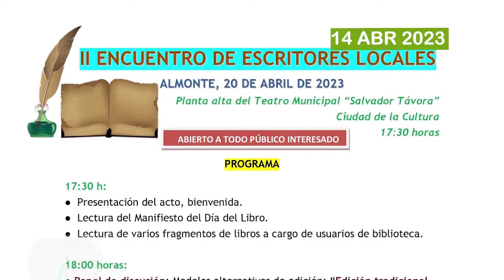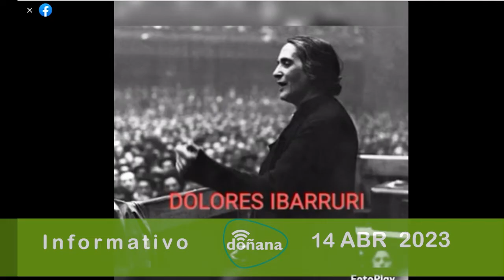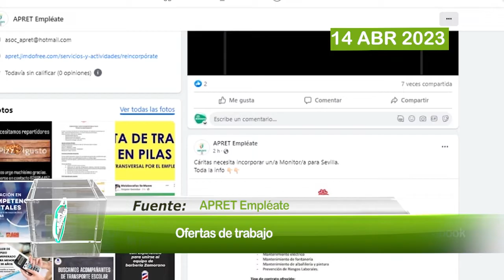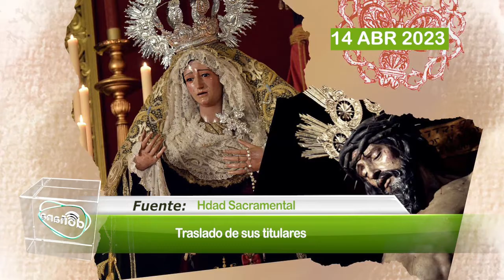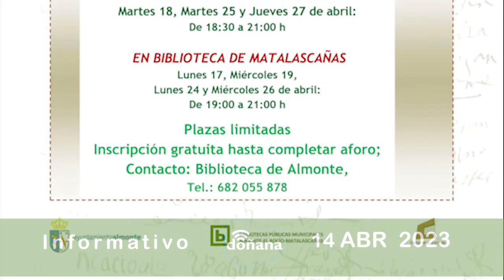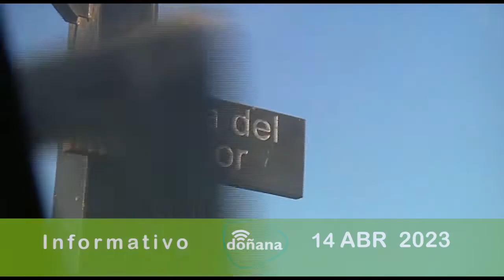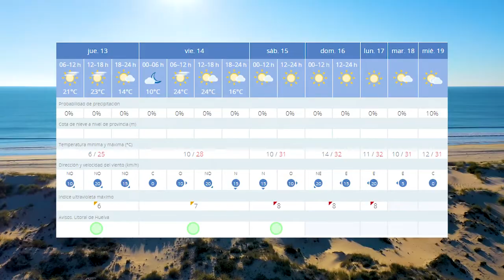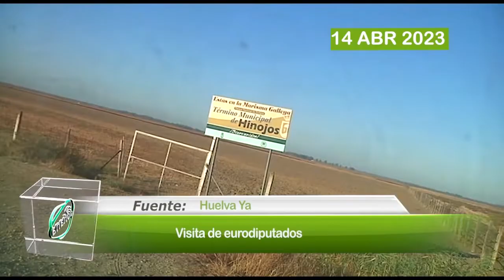Informativo. Viernes, 14 de abril de 2023.